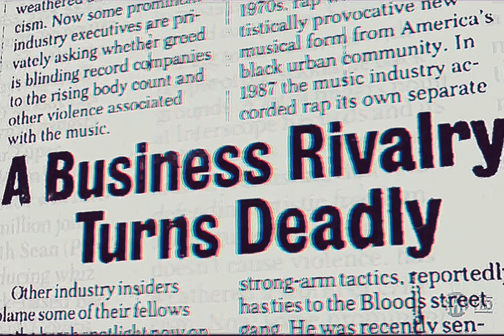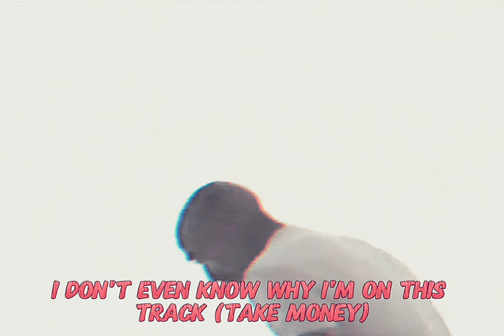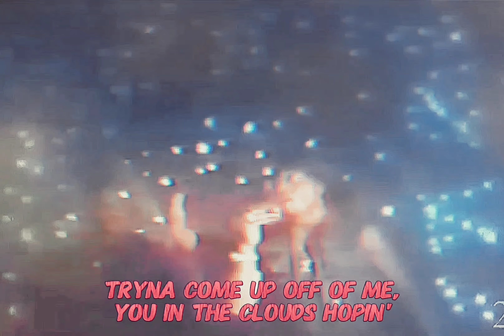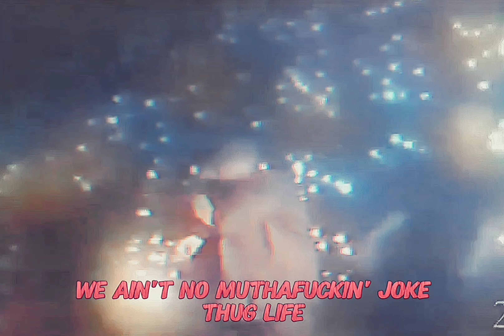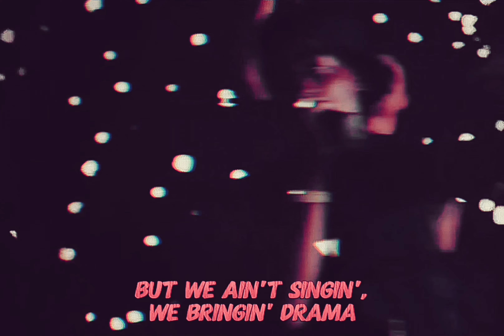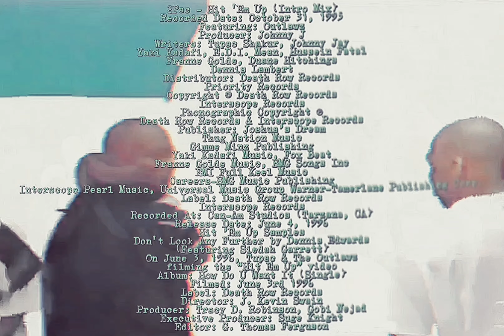2Pac - Hit 'Em Up (Intro Mix)(Dirty Lyrics)[HQ Extreme Bass Boosted AE Audio Surround Sound] 4K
Album: How Do U Want It (Single)
Filmed: Juny 03, 1996
Label: Death Row Records
Director: J. Kevin Swain
Producer: Tracy D. Robinson, Gobi Nejad
Executive Producer: Suge Knight
Editor: G. Thomas Ferguson
2Pac – Hit Em Up (OG 1) feat. Outlaw Immortalz, Prince Ital Joe
Date: October 31, 1995
Producers: Johnny “J” Jackson & 2PAC

Written By: Outlawz & 2Pac
Featuring: Outlawz
Release Date: June 4, 1996